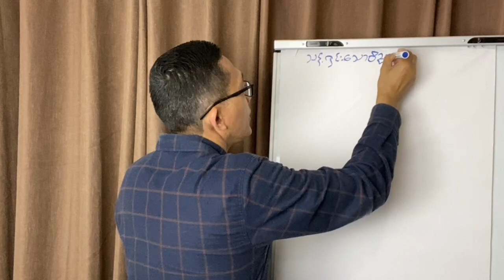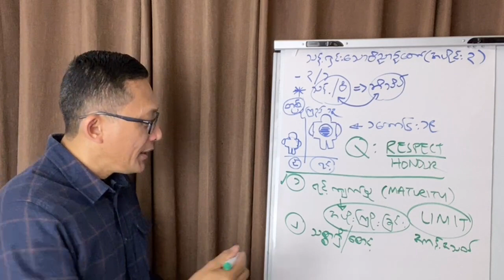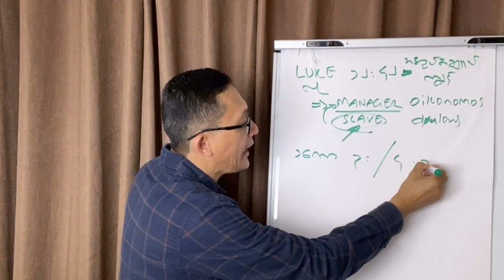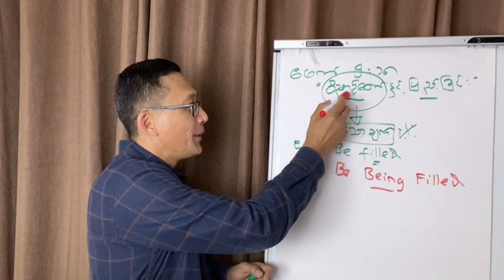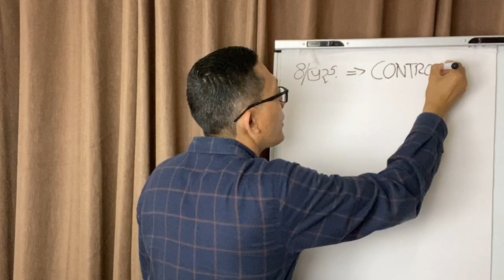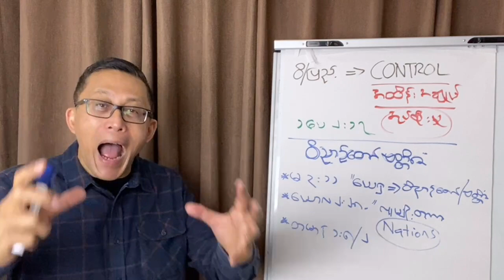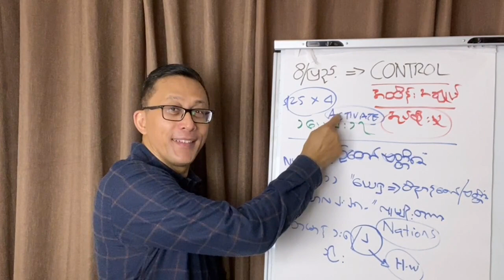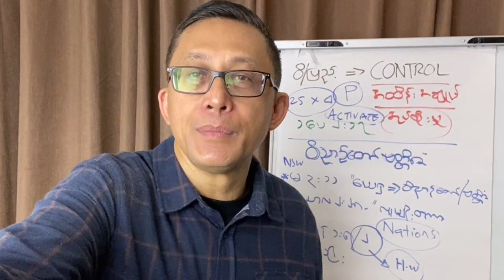Sound Doctrine | Rev. Dominic Din |Episode 07 | သန့်ရှင်းသောဝိညာဉ်တော် အပိုင်း ( ၃ )